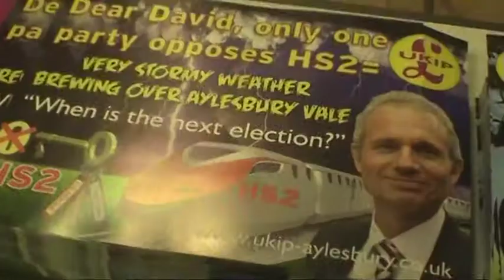Wendover HS2 meeting 11 November 2011 - Part 2: Nigel Farage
Nigel Farage, Leader of UKIP, speaks against HS2 in Wendover, Buckinghamshire.